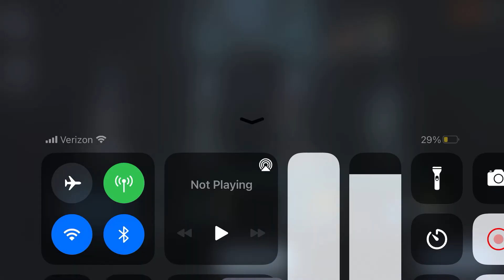Identity V | Psychologist gameplay !! | B Badge Ada = I’m sooooo proooo 😎😎